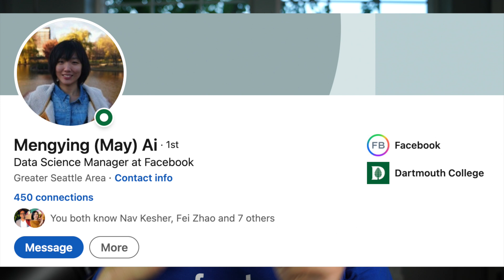Is Facebook the best company for Data Scientist?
Facebook has a strong data culture and hires a lot of data scientists. It is a place where data can effectively change the course of the business everyday, for the better.

In this video, I try to investigate what makes data so effective at Facebook — summerized as three points: Infrastructure; Culture; and Organizational structure.